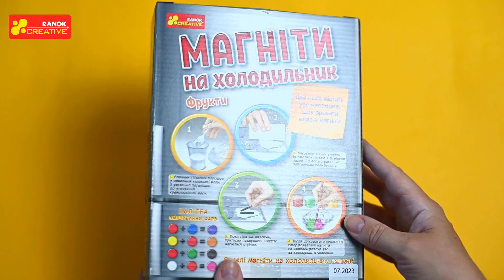10100631У Набір для творчості Магніти на холодильник Фрукти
Зовсім трохи старання та терпіння, і на твоєму холодильнику з'являться магнітики з яскравими та веселими фруктами. За допомогою одного набору можна зробити відразу чотири оригінальні магніти на холодильник.4 яскраві магніти на холодильник: лимон, виноград, ананас, кавун.

Беремо покрокову інструкцію та починаємо творити!

Розчиняємо гіпсовий порошок у воді, перемішуємо та готову масу заливаємо у спеціальні форми. Поки гіпс ще вологий, притискаємо магнітну стрічку і чекаємо, поки наші магнітики висохнуть, а вже після готові вироби розфарбовуємо, як зображено на упаковці або на власний розсуд. Веселі магніти на холодильник готові!

Для дітей віком від 5 років.

Набір містить: пластикову форму, гіпс, фарбу, пензлик, магнітну стрічку, покрокову інструкцію.